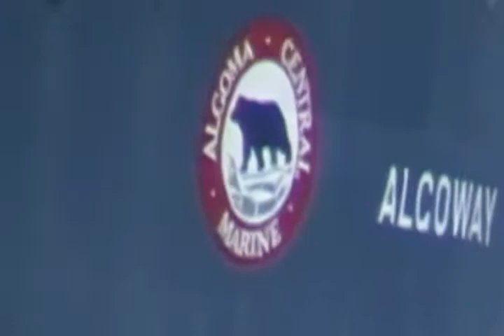ALGOWAY GOING DOWNBOUND 10-12-2010 Port Huron, Michigan